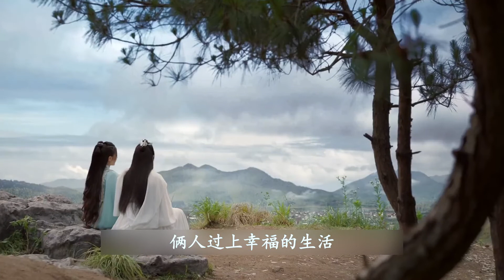ENG SUB【Royal Feast与君初相识】：长意重新长出尾巴，带云禾回东海迎娶她当王妃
与君初相识#一语追剧#中国电视剧#ChineseDrama#出色中国电视剧#好看中国电视剧#中国电视剧2022#字幕